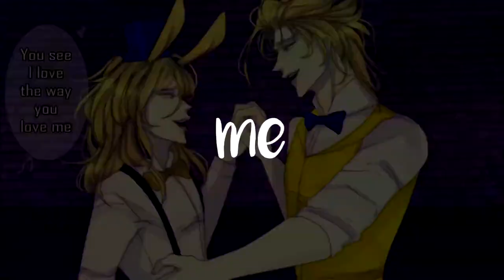[SS] You Spin Me Right Round (Like a Record) || VALENTINES YAOI ᴹᴱᴾ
---WARNING---
This video contains yaoi (boys love). If you do not like, then don’t watch! Simple as that.

Heyo my lovely peeps! I know this Is a day Late but honestly who cares?! Love Should be celebrated everyday of the year(s)!!! Anyway, oof digging the vibe of this MEP so much! Everyone did a fabulous job with their parts. Happy V-Day loves!!! Shoutout to Lakiira abd RedMoon3434 for being a fast backup and also to XcapricornzeroX for taking on 2 parts! I seriously love you all my sweets!!!

-Rin
THEME: "You spin me round" -- that is, you've turned my head, you could do anything you want with me, I'm in your power, I'm attracted to/in love with you. Also, A record is on display (a vinyl LP -- back from before the days of CDs or even cassettes!) So the image is that [s]he spins him 'round the same way a record spins when you put it on the turntable. Not a very subtle metaphor!
Parts:
01 - Lakiira | Jujutsu Kaisen (Gojo x Geto)
02 - Rika Sato | The Case Study of Vanitas (Vanitas x Noé)
03 - xAliceCha9 | Genshin Impact (Aether x Albedo)
04 - XYGMA | Attack on Titan (Erwin x Levi)
05 - huehnerkoenigin | FNAF (Freadbear x SpringBonnie)
06 - XcapricornzeroX | Maiden Rose (Klaus x Taki)
07 - XcapricornzeroX | Ai No Kusabi (Iason Mink x Riki)
08 - xxMintoStarxx | Sonic The Hedgehog Movie (Dr. Robotnic x Dr. Stone)
09 - RedMoon3434 | The Tyrant Falls in Love (Morinaga x Souichi)
10 - SomethingC | Beastars (Louis x Legoshi)
11 - xNagisaKun | Liebling (Taehoon x Leopold)
┌ＳＷＥＥＴ ＳＥＮＳＡＴＩＯＮＳ ＳＴＵＤＩＯ┘
// ｗｈｅｎ ｔｈｅ ｓｗｅｅｔｅｓｔ ｏｆ ｓｅｎｓａｔｉｏｎｓ ｂｅｃｏｍｅ ｉｎｔｏｘｉｃａｔｉｎｇ //
This video follows Fair-Use Rules. The video was only made for Artistic Expression, it is purely fan-made. This video is in no way associated with the musical artist or any industry company.